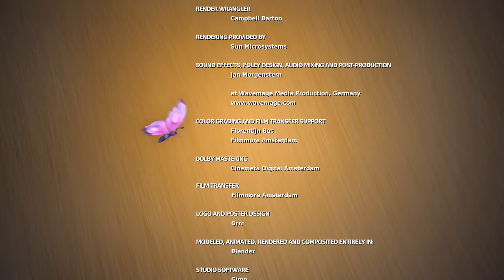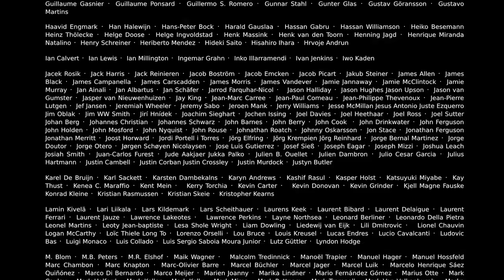Big Buck Bunny---Pixar Short Story